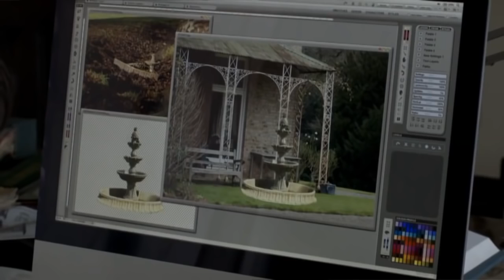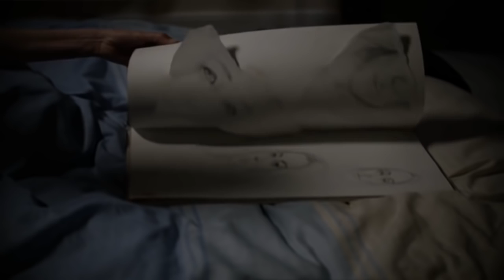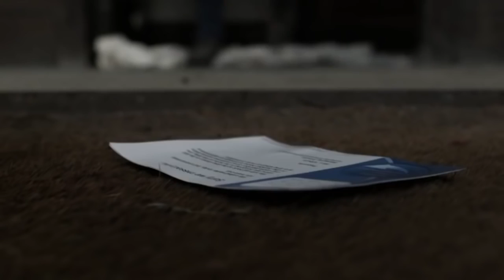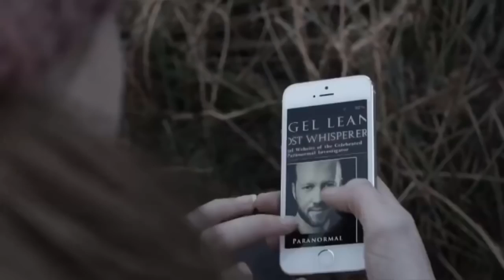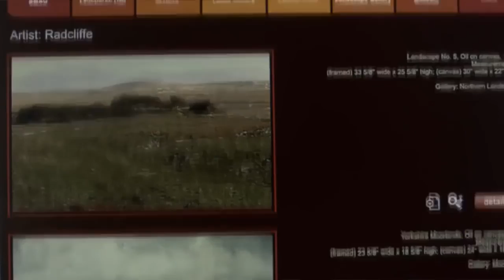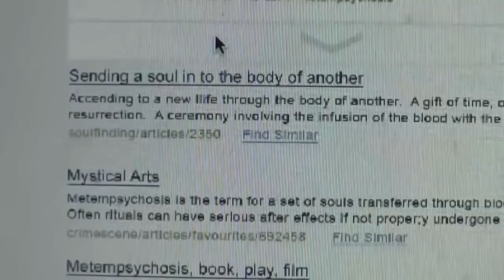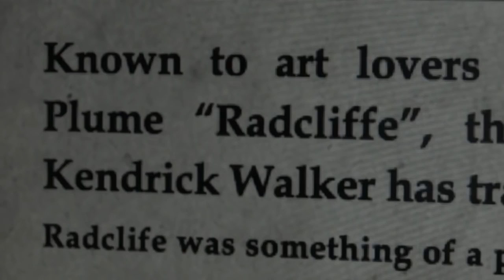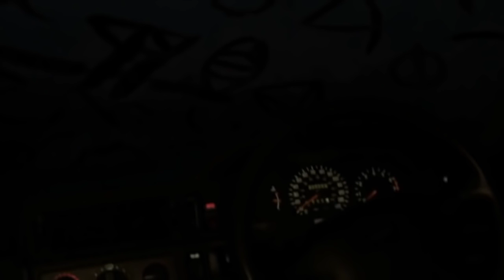New Horror Movies 2016 ☬ American English Scary Movie